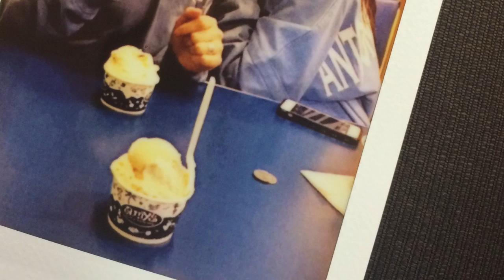Antonian Silver Dancers 2016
For the Antonian Silver Dancers Dance Team end of the year banquet.